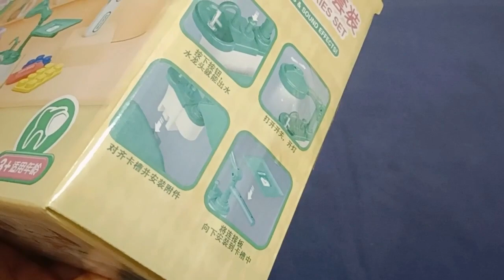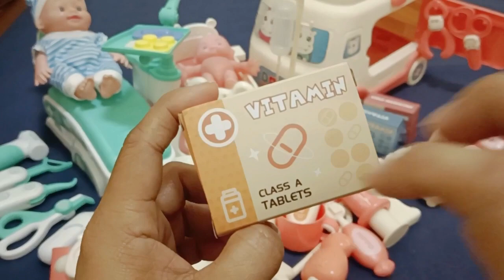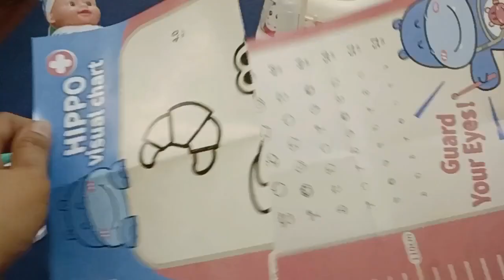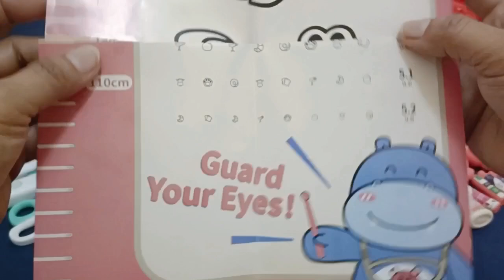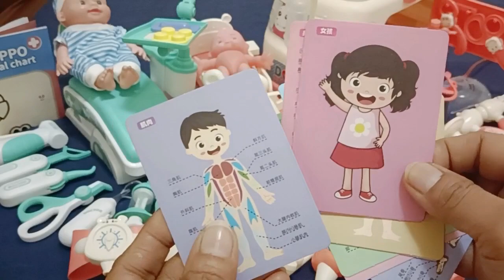Hello Kitty Toys||31:33 Minutes Satisfying with Unboxing Cute Pink Ambulance Doctor Playset [ASMR]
cute and useful stationery
Mini piano
kawaii stationery
cute pastel stationery
stationery organization asmr
cute unique stationery